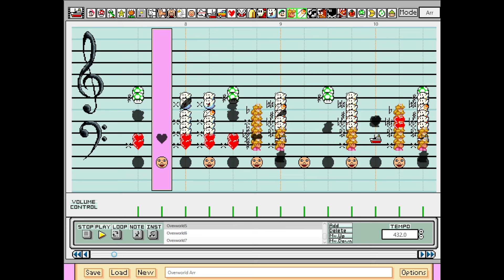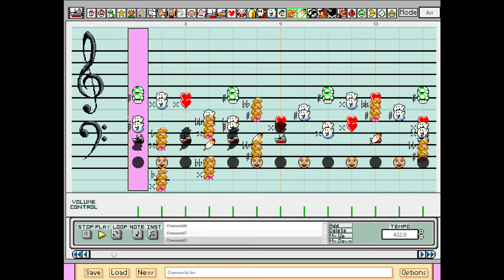SMBW Overworld on Giant Mario Paint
What a great theme. Please enjoy!

I made a playlist for every SMBW song made in Mario Paint!